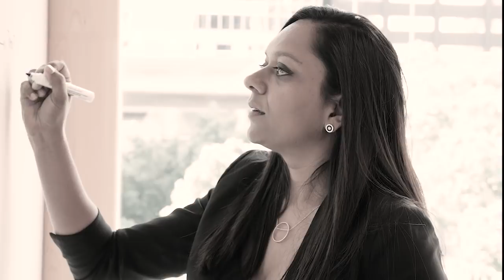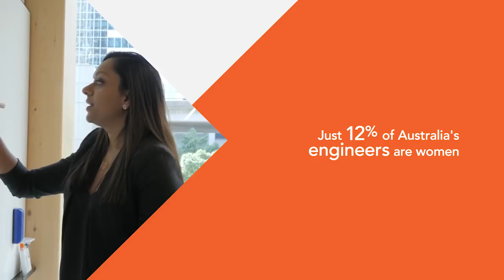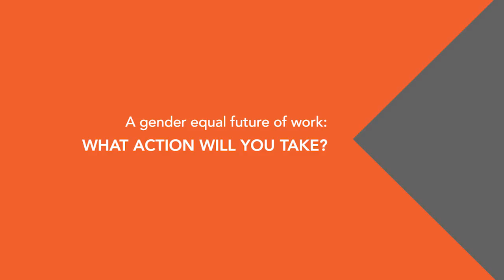MCC Gender Equal Future of Work - Women in STEM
Gender Equity